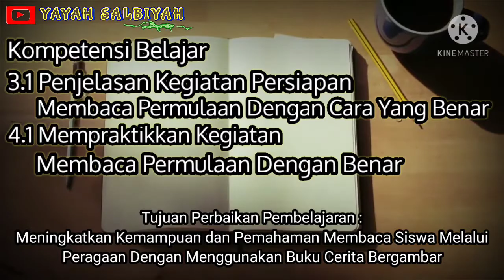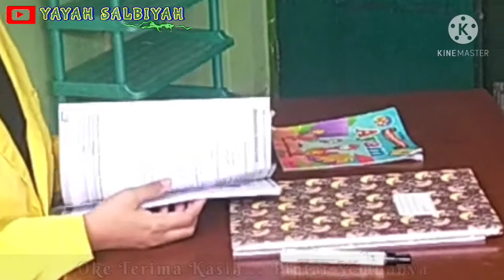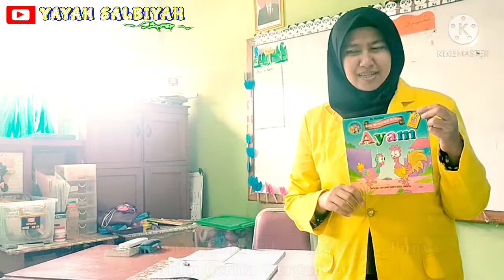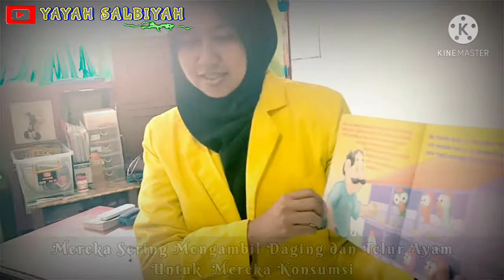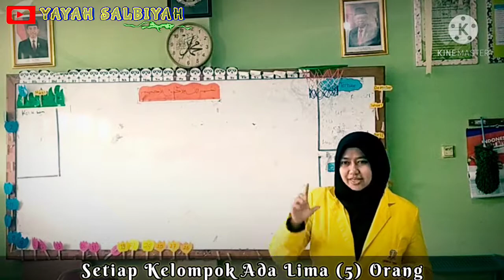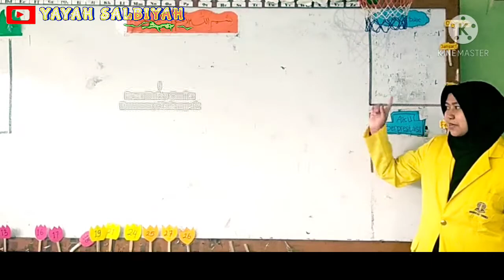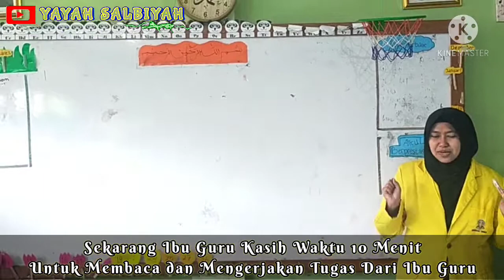VIDEO SIMULASI PKP UT RENCANA PEMBELAJARAN SIKLUS 2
Universitas Terbuka (UT) adalah Perguruan Tinggi Negeri (PTN) ke-45 di Indonesia yang menerapkan sistem belajar terbuka dan jarak jauh. Sistem belajar ini terbukti efektif untuk meningkatkan daya jangkau dan pemerataan kesempatan pendidikan tinggi yang berkualitas bagi semua warga negara Indonesia, termasuk mereka yang tinggal di daerah-daerah terpencil, baik di seluruh nusantara maupun di berbagai belahan dunia.

UT telah mendapatkan akreditasi, baik akreditasi nasional maupun internasional. Secara internasional, UT telah memperoleh Akreditasi Internasional dan Sertifikasi Kualitas dari the International Council for Open and Distance Education (ICDE) Standard Agency (ISA), dan UT telah mendapatkan sertifikasi ISO 9001:2000 dari Badan Sertifikasi SAI Global dan SGS. Di samping itu, sebagian besar program studi di UT telah mendapatkan akreditasi dari Badan Akreditasi Nasional Perguruan TInggi (BAN-PT).

Video ini adalah upaya meningkatkan kemampuan membaca kelas 1 tingkat SD, dengan media pembelajaran Buku Cerita Bergambar.

Silahkan disimak untuk lebih detailnya. Terima Kasih